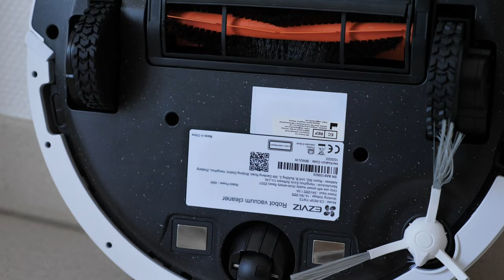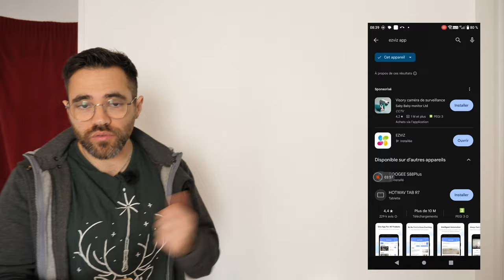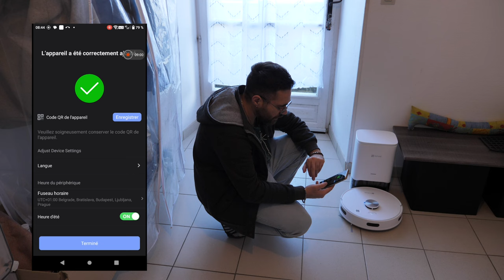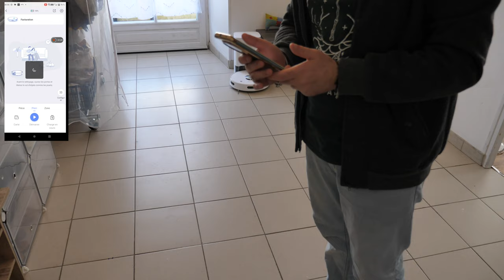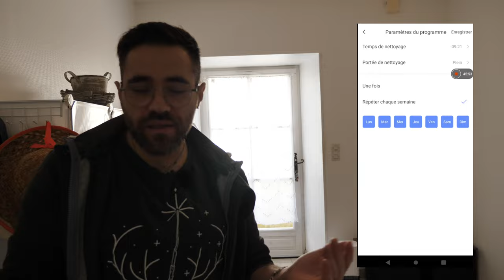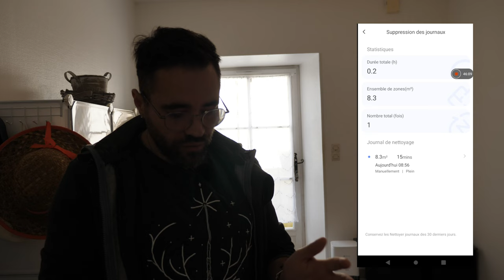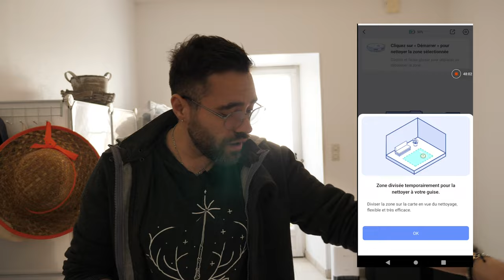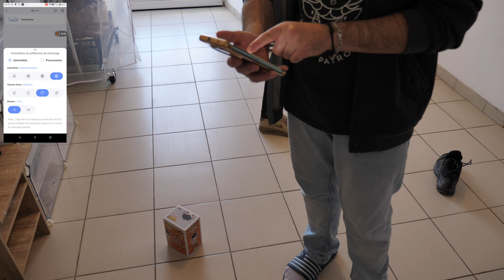EZVIZ RE5 PLUS L'ASPIRATEUR ROBOT QUI LAVE VRAIMMENT TON SOL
EZVIZ re5 Plus sur amazon
 249.99€ avec le code RE5PJOLATE